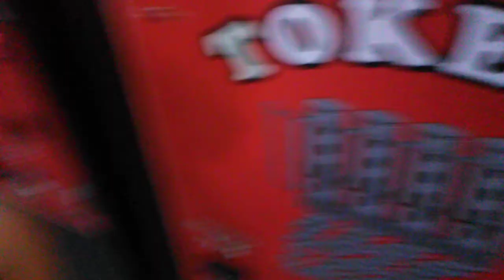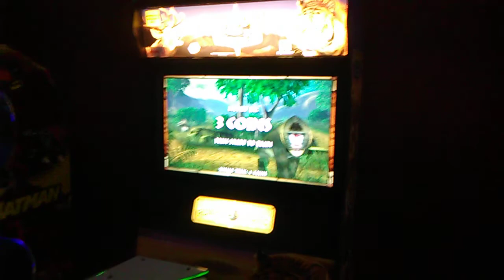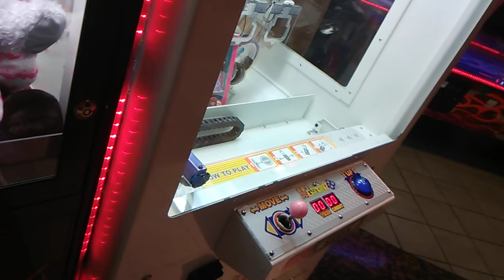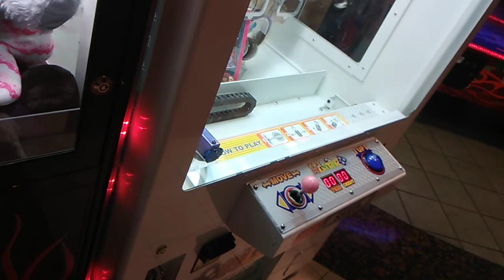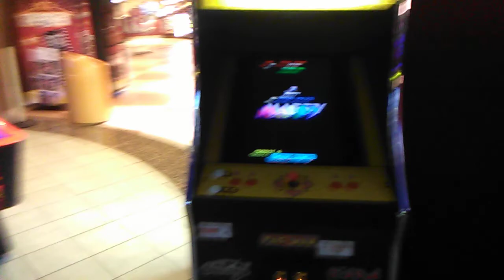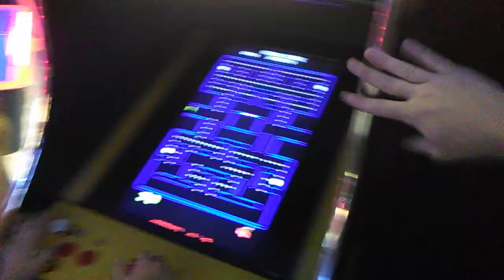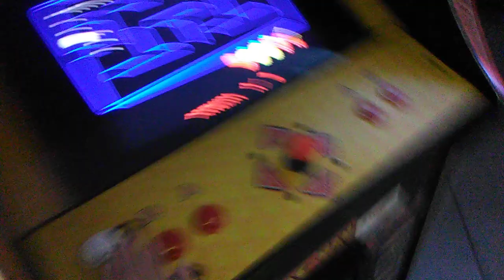Cinemark 18 Movie Theater Arcade Update JULY 2018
*This video is dedicated to my mother & my father & to you*

Musical.ly @aarone.freeze